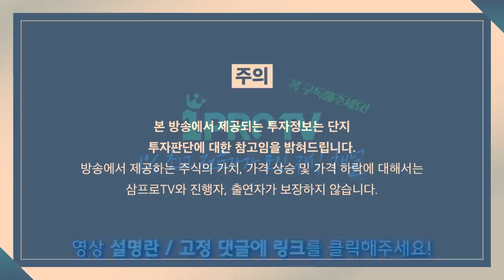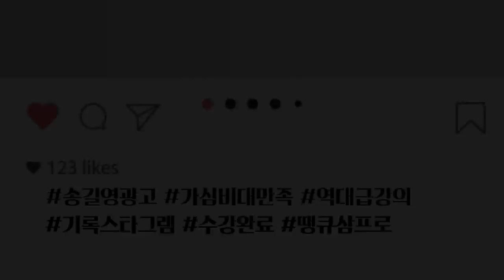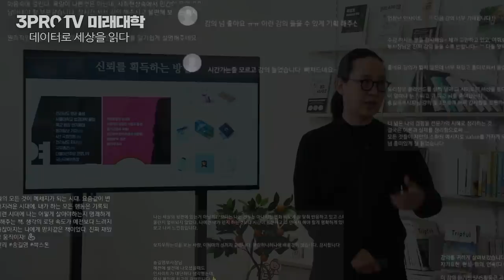[증시 염탐정] 코스닥 상승 출발.. 주도주 강세 이어갈까? f.이베스트투자증권 염승환 이사